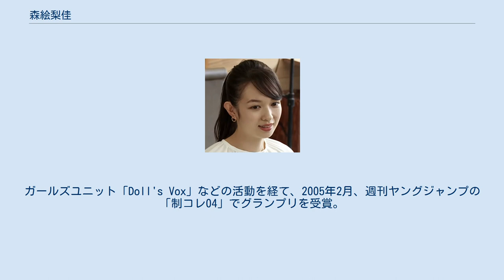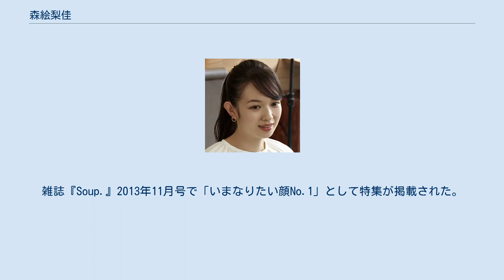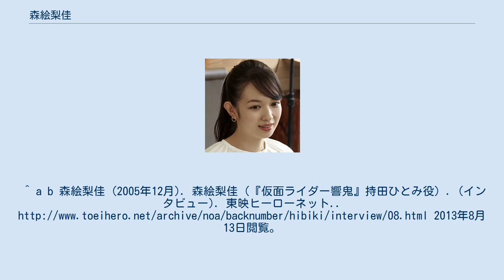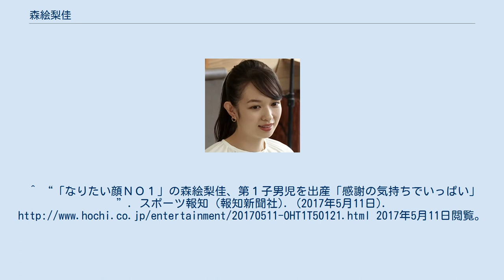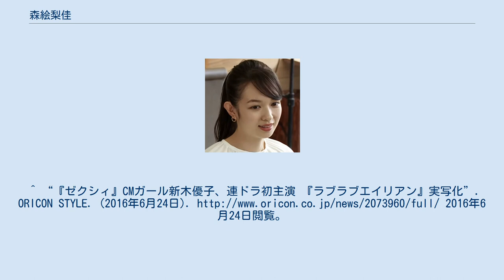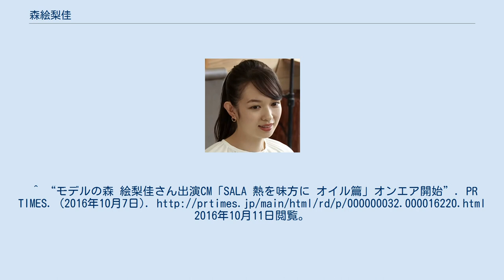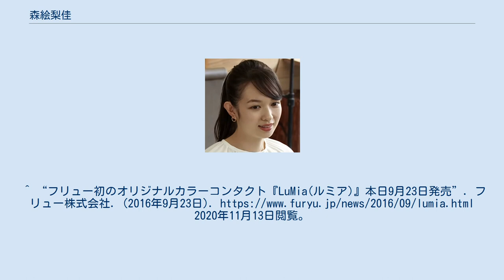森絵梨佳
森 絵梨佳（もり えりか、1988年10月4日 - ）は、日本のファッションモデル、グラビアアイドル、女優、タレント。
キリンプロ所属。
 姉と兄がいる転勤族の家庭に育ち、幼少時は宮城→青森→岩手→宮城と転居を繰り返す。
 小学校5年生の時、「あっぱれさんま大先生」に出演していた。
あっぱれ卒業後、Seventeenのモデルをしていた。
 高校入学と同時に上京。
ガールズユニット「Doll's Vox」などの活動を経て、2005年2月、週刊ヤングジャンプの「制コレ04」でグランプリを受賞。
同年にはテレビドラマ『仮面ライダー響鬼』で持田ひとみ役を演じ注目を集める。
一時期、芸能人女子フットサルチーム「南葛YJシューターズ」（現南葛シューターズ）に所属していた。
 大学入学を機に芸能活動を一時休止したが、2008年に雑誌『ゼクシィ』のCMで話題となり、2010年以降は女性向け媒体（ファッション・美容誌）での活躍がメイン。
特にメイク特集での登場頻度が高い。
雑誌『Soup.』2013年11月号で「いまなりたい顔No.1」として特集が掲載された。
 2014年2月26日、公式ブログで結婚したことを明らかにした。
2017年5月11日、第1子男児の出産を報告。
 ^ a b c d e ““いまなりたい顔No.1”森絵梨佳、結婚を電撃発表”. モデルプレス (2014年2月27日). 2014年2月27日閲覧。
 ^ a b “初めまして”. 森絵梨佳オフィシャルブログ. アメーバブログ (2008年6月19日). 2012年11月1日閲覧。
^ a b 森絵梨佳 (2005年12月). 森絵梨佳（『仮面ライダー響鬼』持田ひとみ役）. (インタビュー). 東映ヒーローネット.. 2013年8月13日閲覧。
 ^ a b “モデル・森絵梨佳が結婚！「仮面ライダー響鬼」のひとみ役などで知られる”. シネマトゥデイ. 2014年2月27日閲覧。
 ^ “「今なりたい顔No.1」 CMですっぴん披露の美女モデルの素顔に迫る”. モデルプレス (2013年9月25日). 2014年4月15日閲覧。
^ “「なりたい顔ＮＯ１」の森絵梨佳、第１子男児を出産「感謝の気持ちでいっぱい」”. スポーツ報知 (報知新聞社). (2017年5月11日). 2017年5月11日閲覧。
 ^ “森絵梨佳 公式プロフィール”. キリンプロ. 2012年11月1日閲覧。
 ^ “合格ー!”. 森絵梨佳オフィシャルブログ. アメーバブログ (2010年12月23日). 2012年11月1日閲覧。
 ^ “えりか的遊び方”. 森絵梨佳オフィシャルブログ. アメーバブログ (2009年3月20日). 2015年6月16日閲覧。
 ^ “桜田通と森絵梨佳のW主演作が7月に公開、新入社員とキャリアウーマンの恋描く”. 映画ナタリー (2016年3月5日). 2016年3月5日閲覧。
^ “サンドウィッチマンも！三浦春馬主演作、追加キャスト発表”. シネマトゥデイ (株式会社シネマトゥデイ). (2018年4月2日). 2018年4月2日閲覧。
 ^ ““まいんちゃん”福原遥、ドラマ初主演 『グッドモーニング・コール』実写化”. ORICON STYLE (2016年1月21日). 2016年1月22日閲覧。
^ “『ゼクシィ』CMガール新木優子、連ドラ初主演 『ラブラブエイリアン』実写化”. ORICON STYLE. (2016年6月24日). 2016年6月24日閲覧。
 ^ “『ゼクシィ』CMカップル・渡部豪太&森絵梨佳、日比谷野音で挙式を披露!?” (日本語). マイナビニュース (2008年8月25日). 2020年8月24日閲覧。